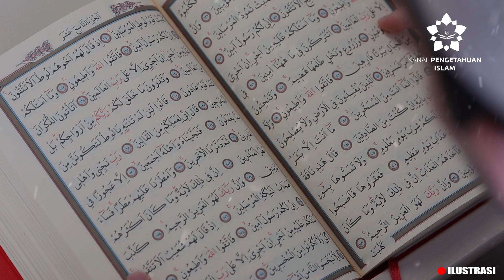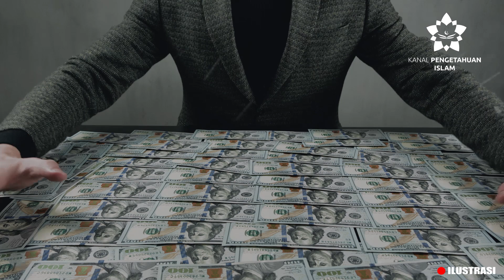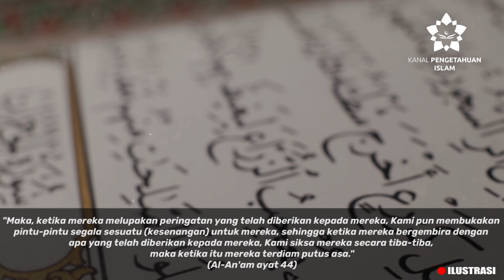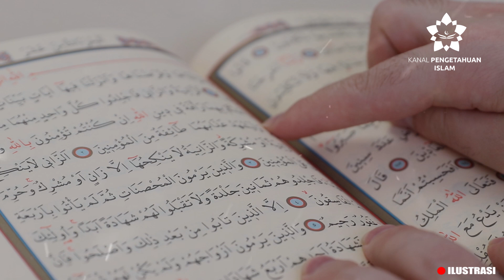NAUDZUBILLAH !! Inilah Ciri-Ciri Orang Yang Terkena ISTIDRAJ Dari ALLAH SWT !!!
NAUDZUBILLAH !! Inilah Ciri-Ciri Orang Yang Terkena ISTIDRAJ Dari ALLAH SWT !!! | Istidraj adalah sebuah istilah dalam bahasa Arab yang merujuk pada ujian yang diberikan Allah SWT kepada umatnya.

Mungkin kebanyakan orang belum memahami istilah ini, namun istidraj merupakan sebuah konsep penting dalam ajaran Islam.

Bagaimana ceritanya? simak di video ya

License(s): -